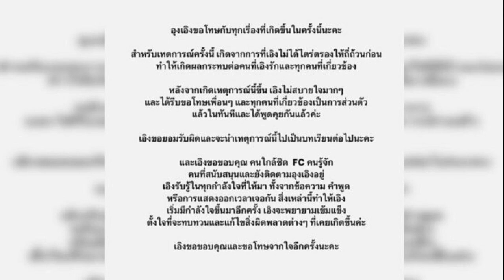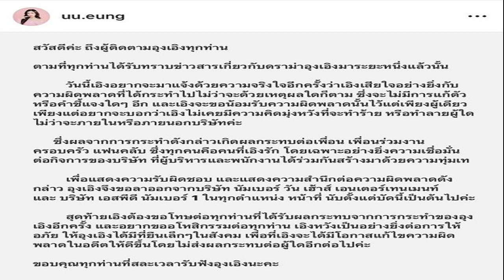วอลเลย์บอล ฟิลิปปินส์ เฮสนั่น จาจา เบอร์ 1 โลก แม้จะแพ้ทีม อัจฉราพร รอบชิงฯ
เพจเฟซบุ๊ก Volleyballistas ซึ่งรายงานความเคลื่อนไหวเกี่ยวกับวงการ วอลเลย์บอล ของ ฟิลิปปินส์ ได้โพสต์ภาพคะแนนของนักวอลเลย์บอลหญิงทั่วโลก ซึ่ง จาจา ซานติอาโก นักวอลเลย์บอลหญิงทีมชาติ ฟิลิปปินส์มีคะแนนเป็นอันดับ 1 ของโลกในเวลานี้

ปธ. วอลเลย์บอล เวิลด์ เผยเหตุผลเลือกไทยเป็นเจ้าภาพจัดลูกยางเนชันส์ ลีก
เผยเหตุผล โค้ชด่วน ดนัย บินไปอินโดนีเซีย – พักคุม วอลเลย์บอลหญิง ทีมชาติ?
อัจฉราพร สร้างประวัติศาสตร์ ตบสาวไทยคนที่ 3 ผงาดแชมป์วอลเลย์ลีกหญิงญี่ปุ่น
โดยผลดังกล่าวเป็นการนำข้อมูลของเว็บไซต์ volleybox.net มาเผยแพร่ โดยเป็นการคำนวณคะแนนต่างๆ วัดจากรายการแข่ง, ผลงานส่วนตัว ระบุว่า “จาจา” ของ เจที มาร์เวลลัส ทีมรองแชมป์วี.ลีก ญี่ปุ่น ฤดูกาล 2023-24 ซึ่งได้รางวัลตัวบล็อกกลางยอดเยี่ยมของลีกมีคะแนนเป็นอันดับ 1 อยู่ที่ 238.50 คะแนน

โดยอันดับ 2 เป็นซารินะ โคกะ หัวเสาทีมชาติญี่ปุ่น 202.50 คะแนน และอันดับ 3 แอนเดรีย ดรูว์ บีหลังสหรัฐอเมริกา 171.00 คะแนน อันดับ 4 ยูเลีย คูดิเอส จากบราซิล 165.00 คะแนน และอันดับ 5 หลี หยิง หยิง จากจีน 157.50 คะแนน
โดยนักตบสาวไทยดีที่สุดในอันดับ 21 คือ ศศิภาพร จันทวิสูตร หัวเสาทีมชาติไทยที่ 110.00 คะแนน

สำหรับ ทีม เจที มาร์เวลลัส พ่ายให้ ทีม เอ็นอีซี เรด ร็อกเก็ตส์ ของ อัจฉราพร คงยศ นักวอลเลย์บอล ทีมชาติไทย ในรอบชิงฯ วอลเลย์บอล ลีก ญี่ปุ่น 3-1 เซ็ต 27-25, 32-30, 16-25, 25-17 ได้แค่รองแชมป์ และ อัจฉราพร เป็นนักวอลเลย์บอลหญิงไทยคนที่ 3 ที่สร้างประวัติศาสตร์ คว้าแชมป์วอลเลย์บอลหญิงอาชีพลีกสูงสุดของประเทศญี่ปุ่น ต่อจาก แก้วกัลยา กมุลทะลา และ ทัดดาว นึกแจ้ง